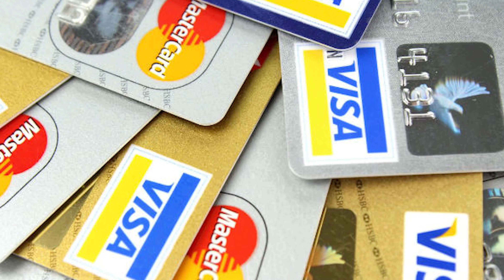Inter lança novo cartão de crédito Black sem anuidade e com 1,25% de cashback e salas VIP grátis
O Banco Inter lançou um novo cartão de crédito voltado para clientes investidores de alta renda. O cartão Inter Mastercard Black Win oferece 1,25% de cashback em todas as compras, acesso ilimitado às salas VIP de aeroportos do programa LoungeKey e anuidade grátis! Para ter acesso, porém, é necessário ter pelo menos R$ 1 milhão investido no banco.

🎁 Ganhe R$20
(ou use o código: joalei910)

✳️✳️ PEÇA SEUS CARTÕES PELOS LINKS ABAIXO E AUMENTE  A SUA CHANCE DE APROVAÇÃO ✳️✳️